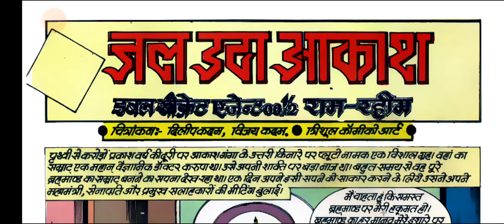Jal Utha Aakash Ram Rahim